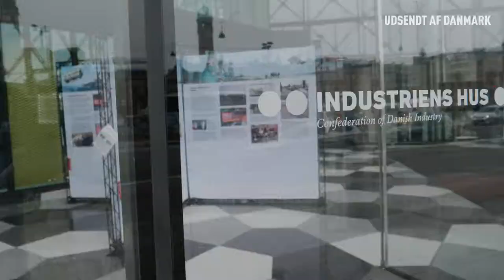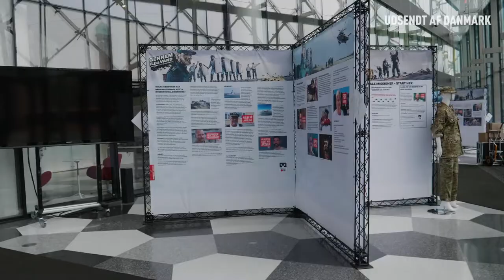Fra Soldat til Civil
Produceret af Balorama -

Formålet med Udsendt Af Danmark er at skabe et bredere og mere nuanceret billede af alle de mennesker, som Danmark sender ud til krig, kriser og katastrofer. I dag havde Dansk Industri valgt at gribe bolden sammen med Forsvaret og sætte fokus på soldatens styrker og kompetencer, mens Udsendt Af Danmarks udstilling Gennem Ild & Vand står i foyeren hos Dansk Industri.